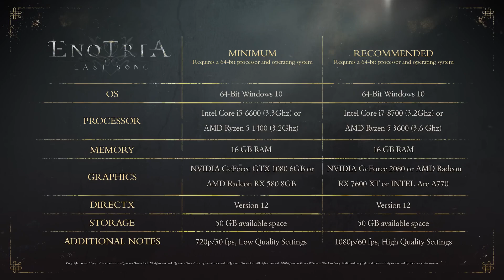Enotria The Last Song Gameplay DEMO (2024)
18 de setembro de 2024. Enotria: The Last Song é um cenário comovente em um belo mundo iluminado pelo sol, inspirado no folclore italiano, onde o sol mais brilhante projeta a sombra mais escura .